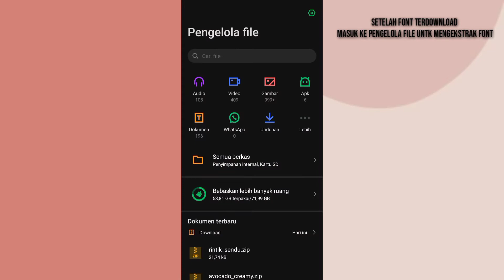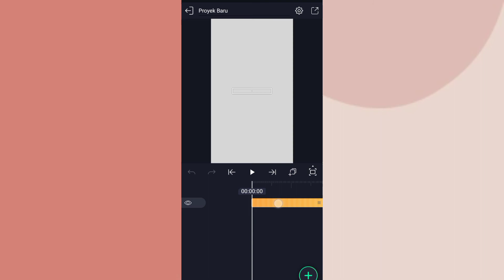tutorial menambahkan font di alight motion (hp infinix)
first upload

hai temen temen kali ini aku membagikan video tutorial mengekstrak font di hp infinix, untuk video selanjutnya kalian bisa request apa aja ya, tulis di kolom komentar di bawah terimakasih.

tik tok: sanes tiang top (@serahlu576)